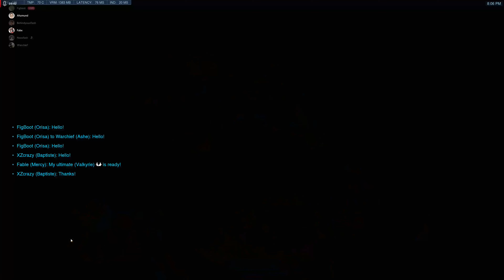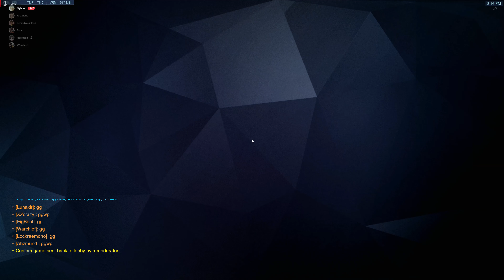Scrim 02-22-2022 47p VS Valkiwis | Rialto